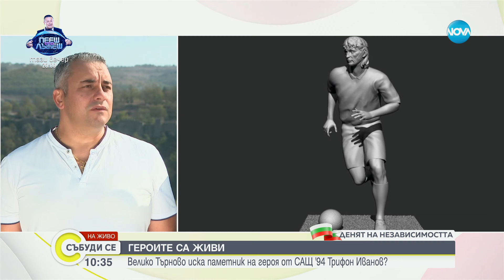Съвременни национални герои: Инициатива за изграждане на паметник в чест на Трифон Иванов- Събуди се